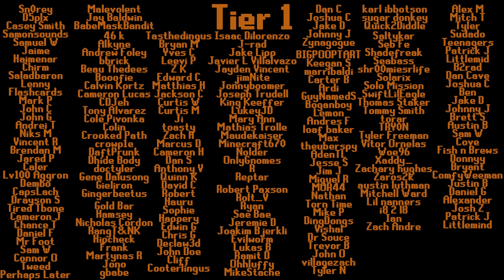We Are Definitely Getting Canceled: Based After Dark Podcast S2 #41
Hey everyone! Please welcome Elisa for her first time on! We have a thrilling episode for you today with lots of philosophical moments that totally won't back fire on us!

00:00:00-00:07:36 Intro Huckle Berries & Idaho
00:07:36-00:13:54 Everyone Meeting for the 1st time, Starting Based
00:13:54-00:17:38 Crylax &Tpapa Shenanigans, Based Orlando, Tasty's Birthday
00:17:38-00:23:44 Tasty Explains What "Royal Essencia" Is
00:23:44-00:34:54 Excitement for Based Orlando, Expensive alcohol, Getting F*cked up
00:34:54-00:44:25 Ignoble Living In The Real World, Alcohol & Dr*gs
00:44:25-00:48:07 Who would live the longest (Ignoble gets cooked right here, watch this)
00:48:07-00:54:05 If you could own any pet what would you pick
00:54:05-00:57:09 Someone Has to complete the inferno or everyone else dies
00:57:09-01:02:17 Staying Safe In Jail, Crylax almost got AIDs, Solar Eclipse
01:02:17-01:15:24 Owning Our Own Government Agency, Being Freaky/Vanilla, Dating Apps
01:15:24-1:26:34 Twitter Workshop